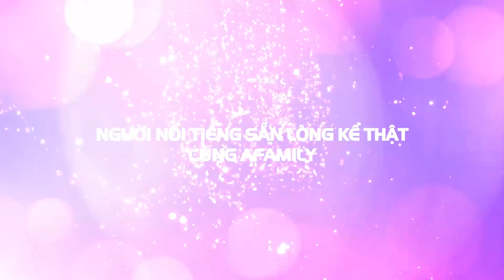1 Tiếng kể hết | Thúy Ngân: Tôi chỉ có một ước mơ !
Thúy Ngân là khách mời đặc biệt của chương trình 1 tiếng kể hết số phát sóng tối 8/8/2018. Hoạt động nghệ thuật 8 năm qua, nhưng mãi đến khi đóng vai Hân đanh đá trong Gạo nếp gạo tẻ, cái tên Thúy Ngân mới thực sự được chú ý. Tại chương trình, Thúy Ngân đã chia sẻ "Tôi chỉ có một ước mơ..." hãy cùng theo dõi để hiểu thêm về cô nàng này nhé!

☆ Vui lòng không reupload video của aFamily